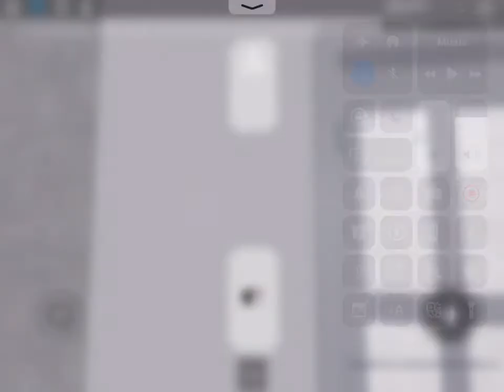Schindler MT Hydraulic elevator @ Schindler M. 10-ROBLOX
[filmed] 5/29/19

Brand: Schindler
Fixtures: MT
Movement: Hydraulic